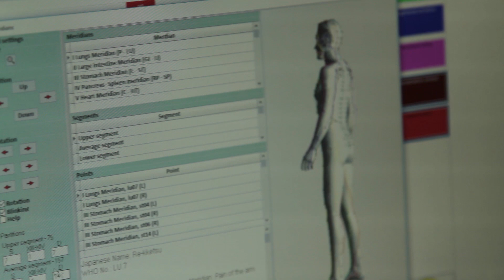Hur Eva förbättrade synen.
Hur Eva förbättrat synen.